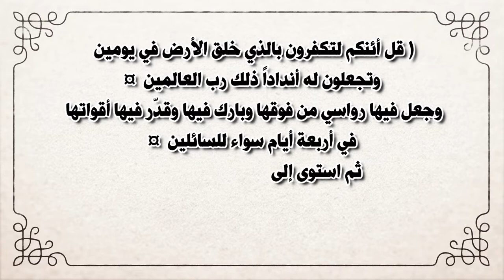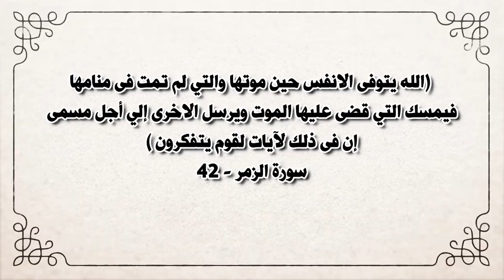محمد بسطاوي II قصص الانبياء II الحلقة الاولى بداية الخلق وآدم عليه السلام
اولى حلقات سلسلة قصص الانبياء
بداية الخلق
وقصة خلق ادم عليه السلام